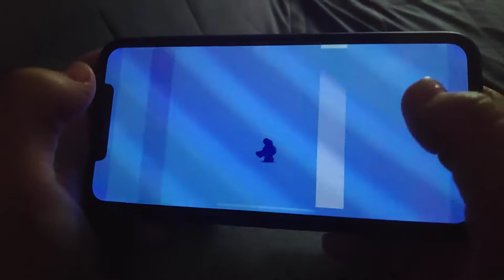Моя мама купила БП!!?!!!!!😱😱😱😱😱